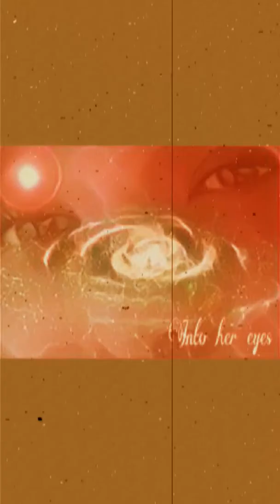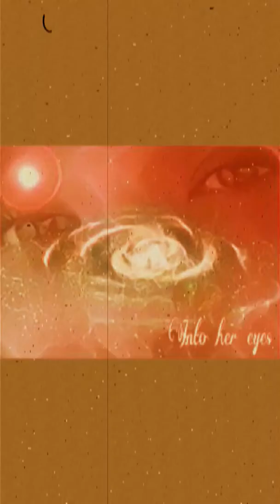Into her eyes - Lips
Alternative, indie, synth pop mexican